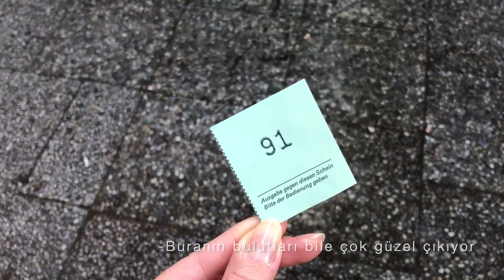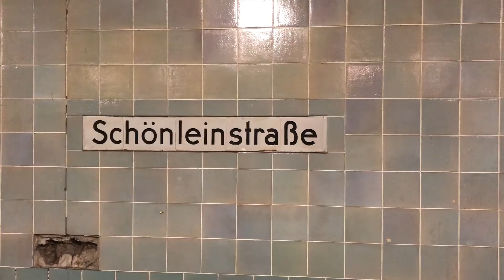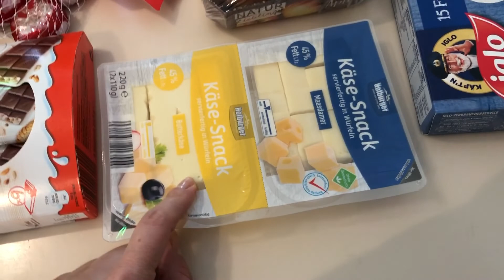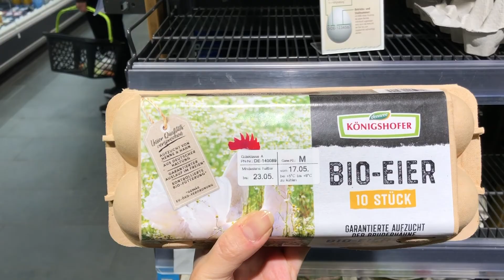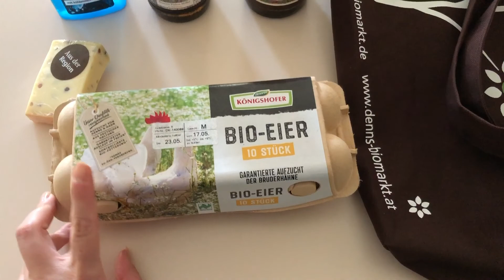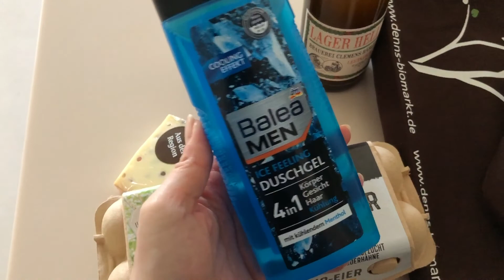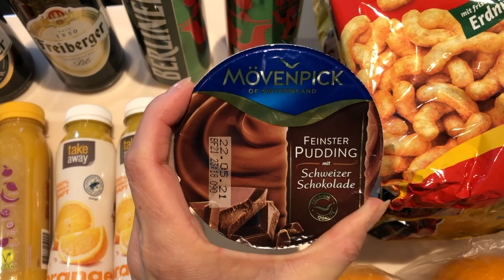Berlin Günlükleri #12 | Casolare II 🍕, Haftalık Market Alışverişi 🛒, Şarap Gecesi 🍷🧀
Günlük vloglarımızdan biriyle daha burdayız:) Haftasonu gibi hissettiren günlerden biriydi ve tekrar izlemek isteyeceğimiz bir gün olduğu için paylaşmak istedim.

Haftalık market alışverişimiz ve küçücük dolabımıza sığmamız bizim için her zaman unutulmayacak anlardan olacak.

Söylemiş miydim? Instagramım açıldı!

Seveceğinizi düşündüğüm son zamanlarda yüklediğim bazı videolarım:

Taşınıyoruz ! Yanımıza aldıklarımız, Nisan 10'a kadar bitenler #10,5

Benden istediğiniz videolar olursa yorumlarda yazabilirsiniz!! :)

Keyifli seyirler,
Sevgiler,
Tuğçe